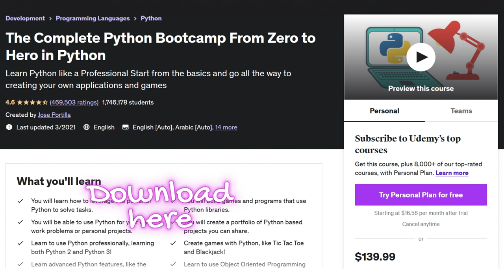The Complete Python Bootcamp: From Zero to Hero in Python - Jose Portilla